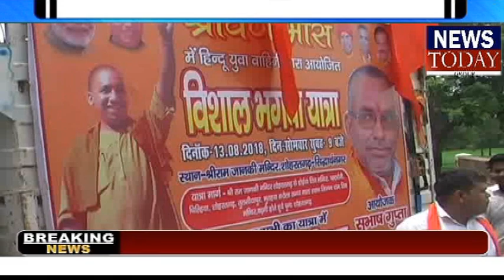Siddharthnagar News विशाल भगवा यात्रा-भगवा रंग दिखा चारो ओर ,NEWS TODAY GROUP